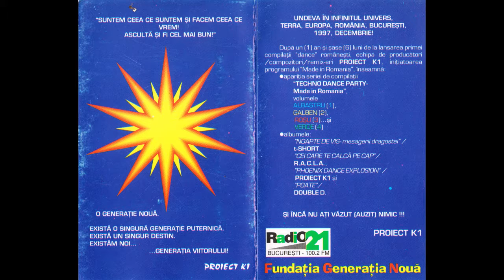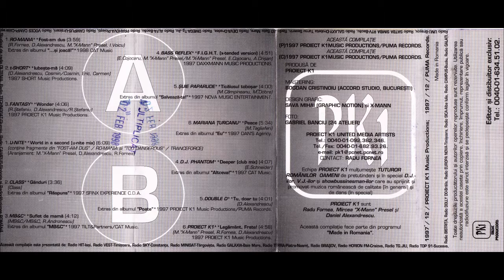Bass Reflex - F.I.G.H.T. (x-tended version)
extras de pe compilatia Romanian Dance Revolution MC1